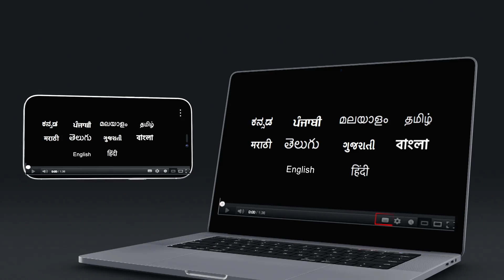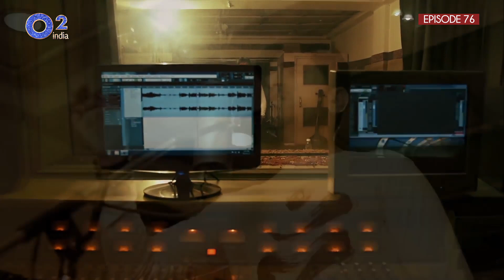Memories of Lata - She made Rang de Basanti Addictive| 1st Death Anniversary| Rahman Music Sheets 76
latamangeshkar sang only few songs for @arrahman. Some of them are
Jiyajale Dil Se..

Presenting a special episode to celebrate the life and music of Lata Mangeshkar on her 1st death anniversary.
Ft.

Rahman Music Sheets – Episode 76

1:09 - Gulzar
3:16 - K. S. Chithra
5:52 - A. R. Rahman
8:45 - Rakeysh Omprakash Mehra
12:53 - 1st Film Lata Mangeshkar acted in.
13:18 - Boney Kapoor
13:59 - Sadhana Sargam
18:03 - Kavita Krishnamurti
19:33 - Conclusion - Rakeysh Omprakash Mehra

Camera - Alphonse Roy, Anu Gunn, Vijay Karthik, Santosh Jagtap,